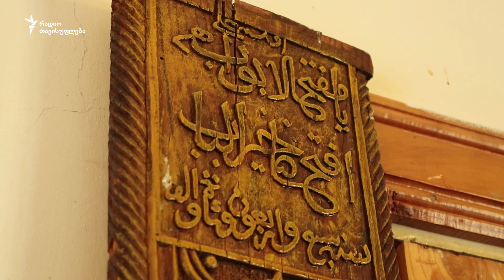ჯამე ქართული ჩუქურთმებით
აჭარაში მდებარე სოფელ საციხურის ჯამე, გარდა იმისა, რომ 200 წელზე მეტი
ხნისაა, უნიკალურია თავისი ჩუქურთმებით. განსაკუთრებით საყურადღებოა
წნულები კარზე. ჯამე კაკლის ხისგანაა ნაგები. მეჩეთი 2006 წლიდან
საქართველოს კულტურული მემკვიდრეობის დაცვის ძეგლთა სიაშია შესული.